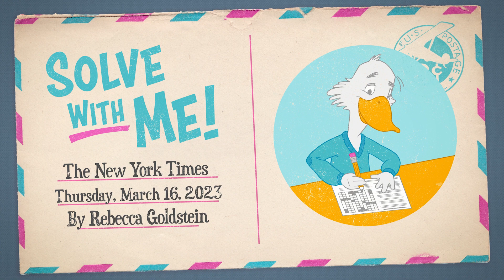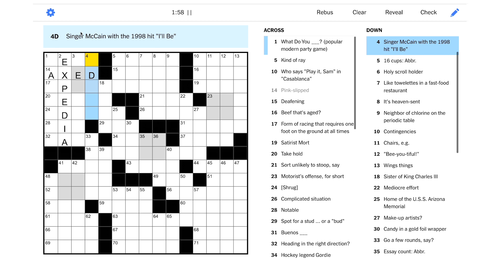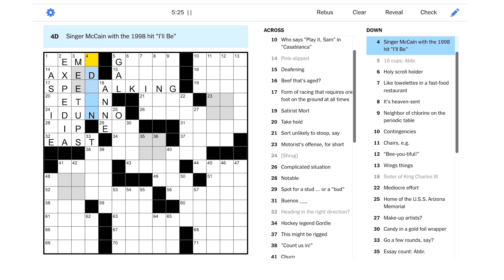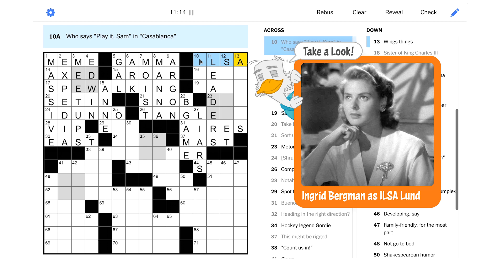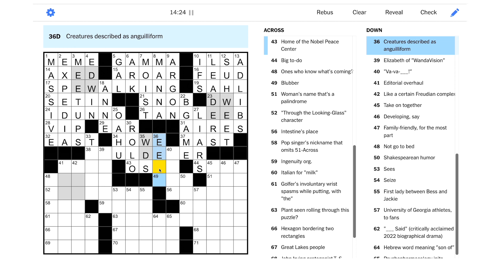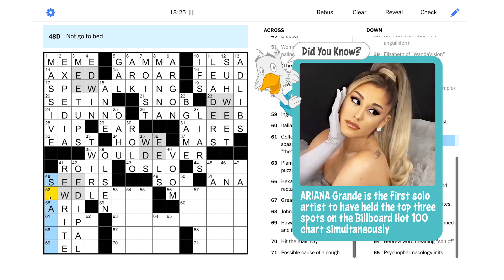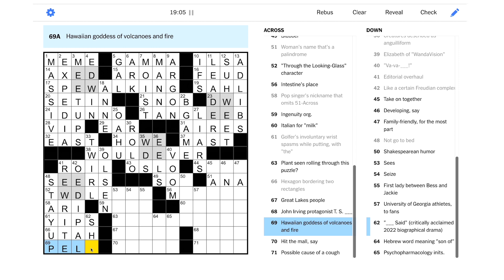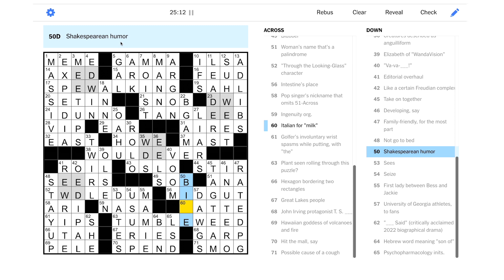Solve With Me: The New York Times Crossword - Thursday, March 16, 2023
Lonely, but free I'll be found – drifting along with this Thursday NYT puzzle!

This is the New York Times crossword for Thursday, March 16, 2023 by Rebecca Goldstein - Edited by Will Shortz.